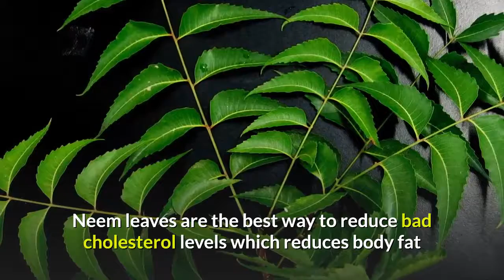How to Reduce Belly Fat in 7 Days | How belly fat burns | Get Beach Ready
How to Reduce Belly Fat in 7 Days. Belly fat is the biggest headache for both Men and Women. Most people spend an enormous amount of money and energy on losing Belly fat. But to despair, they don't get the desired result.
Neem leaves are the best way to reduce bad cholesterol levels which reduces body fat. In ancient times, people use to Consume Neem leaves to increase metabolism. Regular Consumption of Neem will break down fat from your body. Moreover, It also improves immunity and removes toxins from your body. The best time to consume Neem leaves is in the morning on an empty stomach.

Steps to make Neem Juice :

Take 1 Kg of Neem Leaves in 2 liters of water and keep Overnight
Grind the mixture in the morning and strain it using a strainer
Drink Neem Juice every morning on an empty stomach

Here are the specific images used and the attribution details that are currently available.
1.Neem leaves, neem, herb, free pictures, free photos - free photo
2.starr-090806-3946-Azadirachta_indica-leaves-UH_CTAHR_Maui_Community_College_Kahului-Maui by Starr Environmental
3. Neem Tea | Neem leaves boiled in water.